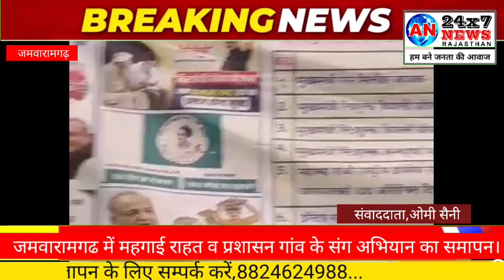JAMWARAMGARH।। ग्राम पंचायत में महगाई राहत व प्रशासन गांव के संग अभियान शिविर का हुआ समापन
AN24X7 NEWS,,राजस्थान सरकार के दिशा निर्देश अनुसार आमजन को महंगाई से राहत प्रदान करने के लिए चलाए जा रहे महंगाई राहत शिविर में प्रशासन गांव के संग अभियान दो दिवसीय शिविर का समापन   ग्राम पंचायत जमवारामगढ मे किया गया     शिवर का शुभारंभ विधायक ने फिता काट कर किया  जमवारामगढ़ ब्लॉक कांग्रेस कमेटी के सोशल मीडिया  प्रभारी एडवोकेट गौरव शर्मा ,ने बताया की शिविर में मुख्य अतिथि जमवारामगढ़ विधायक गोपाल मीणा विशिष्ठ अतिथि प्रधान रामफूल गुर्जर रहे, जमवारामगढ़ विधायक  गोपाल मीणा  ने महगाई राहत कैंपों में रजिस्ट्रेशन करवाने वाले लाभार्थियों को  धन्यवाद दिया और साथ ही जिन्होंने रजिस्ट्रेशन नहीं करवाया उन्हें भी रजिस्ट्रेशन करवाने की अपील की,  इस दौरान विधायक ने कहा की मैने जमवारामगढ़ के विकास में कभी भी कोई कमी नही आने दी  और ना ही भविष्य में आने दुगा , में जमवारामगढ़ की जनता को सेवा के लिए हमेशा तैयार हू। ग्रामीणों ने मुख्यमंत्री और जमवारामगढ़ विधायक गोपाल मीणा का  आभार जताया। मंहगाई राहत गारंटी कार्ड पाकर ग्रामीणों और लाभार्थियों के चहरे खिल गए। ग्रामीण जनता ने कहा की हम इस बार भी राजस्थान में कांग्रेस सरकार बनाएंगे क्योंकि जनता महगाई से त्रस्त है और राजस्थान की गहलोत सरकार ने गरीबों और आम जनता को महगाई राहत कैंप के माध्यम से महगाई से राहत पहुंचाई है। जमवारामगढ विधायक ने कहा की मंहगाई राहत कैंप के माध्यम  से जनता को महगाई से बहुत राहत मिली है और हमारी कांग्रेस सरकार हमेशा गरीबों के साथ रही है , विधायक ने जमवारामगढ़ पंचायत समिति के मंहगाई राहत कैंप के सफल आयोजन के लिए सभी अधिकारियों और कर्मचारियों का धन्यवाद ज्ञापित किया  इस दौरान जमवारामगढ़ ब्लॉक कांग्रेस कमेटी सोशल मीडिया प्रभारी एडवोकेट गौरव शर्मा, ब्लाक अध्यक्ष रामधन बेनीवाल, संगठन महामंत्री हाजी इस्लाम्मुदीन, विकास अधिकारी पीसी गोयल,मंडल अध्यक्ष नाथूलाल जोलियां,अरविंद पंडित साईवाड, नारायण जी मीणा, प्रभु जी सिंघल,  उपखंड अधिकारी चिमन लाल मीणा, तहसीलदार राकेश मीणा, नायब तहसीलदार कैलाश चंद मीणा, सहायक अभियंता जेवीवीएनएल जमवारामगढ़ आर के परेवा, सूचना सहायक गौरव पारीक,कृषि पर्यवेक्षक कलावती वैष्णव एवं बीएसओ दीपा मीणा सहित सभी विभागों के अधिकारी व कर्मचारी मौजूद रहे।